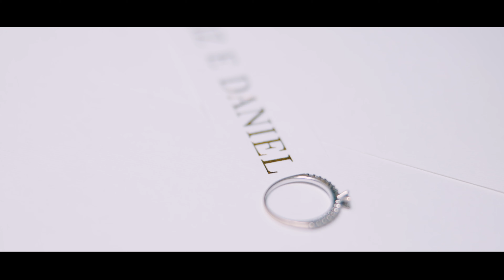Wedding Short of Daniel & Beatriz | Spotlight for Weddings